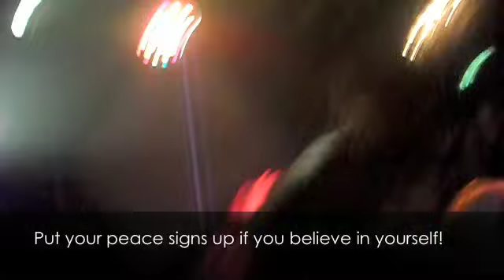i come in PEZ performing at Gay Palace (nov 20th 2010)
Download 'At the Club' by i come in PEZ on iTunes now!

Download the 'icomeinPEZ' EP by i come in PEZ on iTunes now!

The first ever live performance by i come in PEZ in club Gay Palace, Rotterdam (The Netherlands) on november 20th 2010! He performed his first single 'At the Club' and 'Freakshow.'